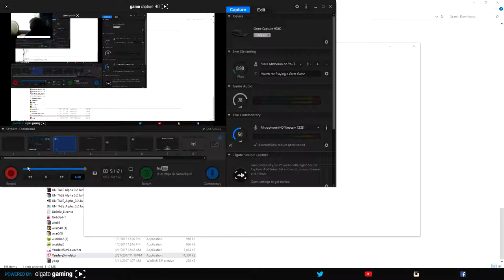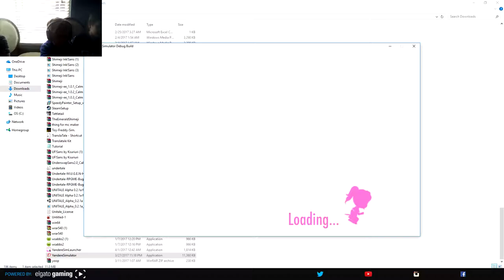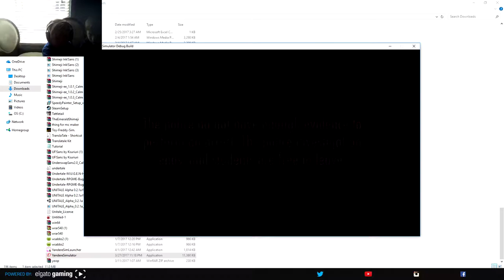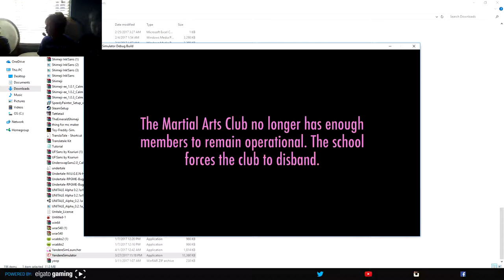fnaf 5 trailer #1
its a new one